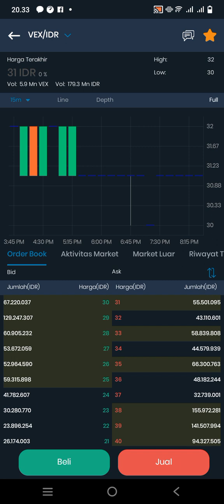VEXANIUM..GOLDEN MOMENT MASUK..!!! SEBELUM PUMP..!!!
VEXANIUM MARKET STAGNAN...TEPAT MASUK SEBELUM TERBANG..